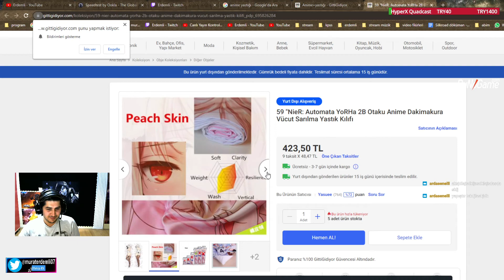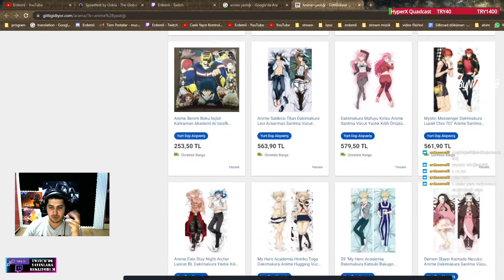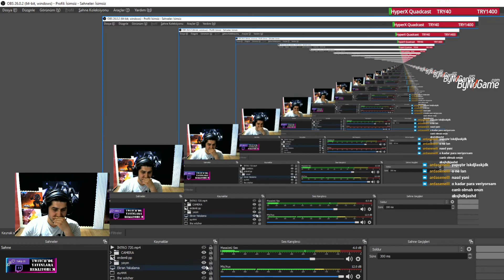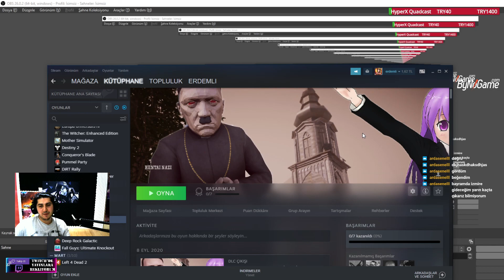HEDEFİMİZ ELDE MIZRAK TTE YAPRAK - KOŞUN ASLANLARIM - EUROPE UNİVERSALİS IV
Beğenmeyi unutmayın 👍 🔔 Zil'e tıklayıp bildirimleri açmayı unutma dostum :)

Merhaba dostlar biliyorsunuz yayınlarda bolca eğleniyoruz ve isteyenler abone olabiliyor.Şimdi ise youtubede katıl butonunu aktif ettik.Sizlerin desteği ile keyifli videolar çekmeye ve beraber eğlenmeye devam ediyoruz.Eğer beni desteklemek istersen bu linkten katılabilrisin.Durumun müsait değil ise hiç önemli değil aramızda olman beni çok mutlu ediyor daha mutlu günlere kankam iyiki varsın :)

🎬 Oynatma Listeleri 🎬

❣ Güzel Oyunlar ❣

 ツ Murat Erdemli Kimdir?
►Merhaba Ben Murat 24 yaşındayım.Akdeniz üniversitesi tıbbi görüntüleme bölümü mezunuyum.3 yıldır yarı zamanlı yayıncı ve youtuberim.
Yayınlarımda genellikle Moba tarzı oyunlar oynuyorum fakat zamanla yeni oyunlar deniyorum.Ayrıca youtube kanalımda her gün video paylaşıyorum
ve vlog tarzı videolar yapmaya sizlerle buluşmaya devam ediyorum :)i açmayı unutma dostum :)